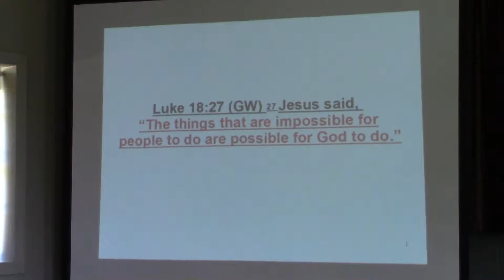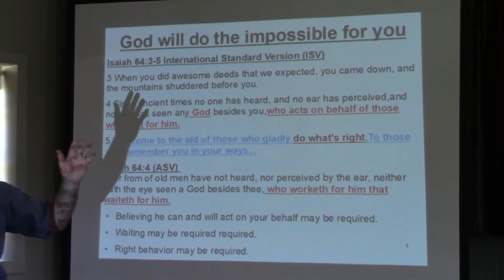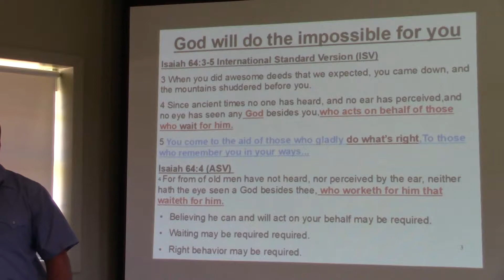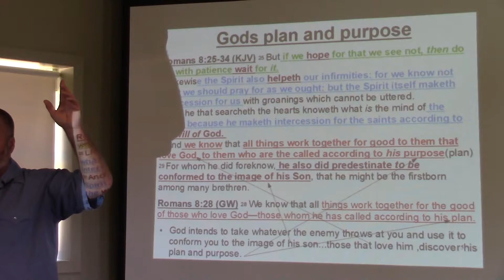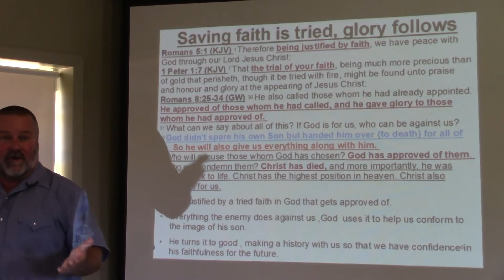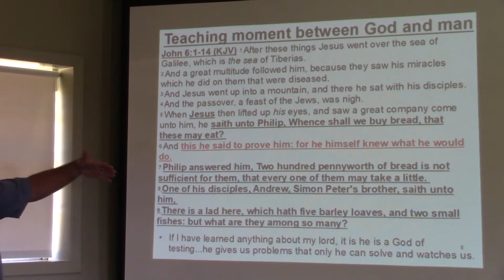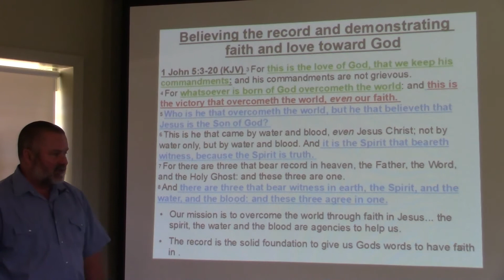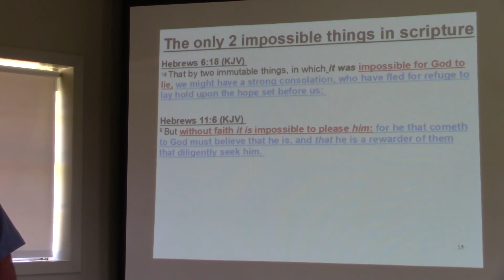things impossible with men are possible with God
God will act in your behalf,  faith, waiting and right behavior might be required.